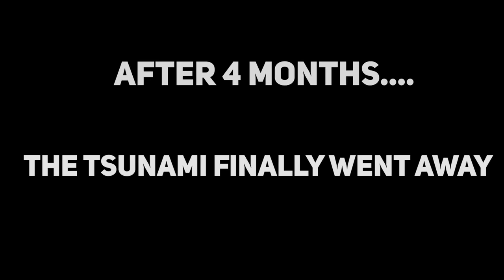US Presidents Survive A Tsunami In GTA 5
US Presidents play GTA 5, in this video Barack Obama, Joe Biden, and Donald Trump try to survive a tsunami in gta 5

This video is a pamphlet and should be treated as one. In no way shape or form, I am trying to spread false information. The figures from this video are not real and the voices are generated A.I